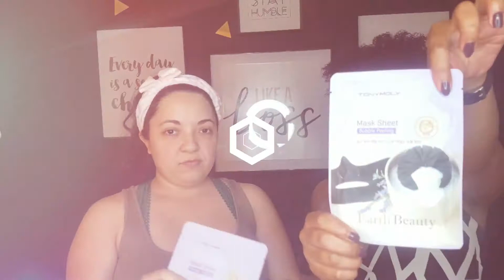Tonymoly Bubble Peeling Face Mask Review | Talk & Review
Our fist review video ever for our new blog This Time in Beauty!
So we had the fun of trying out a very popular yet intimidating face mask sheet.